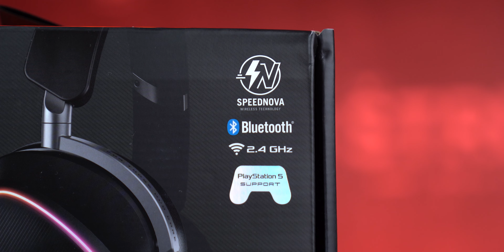Slušalice koje mogu da rade na DVA uređaja istovremeno - Rog Delta 2 recenzija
Podržite nas / Support us:
Sadržaj:
00:00 - Uvod
01:03 - Prvi utisak
01:27 - Unboxing
02:16 - Kvalitet izrade i dizajn Rog Delta 2
03:22 - Funkcije i tasteri
03:58 - Konektivnost #1 - Nemamo USB
04:16 - Konektivnost #2 - 3.5mm audio 4-pal i njegov problem
05:14 - Konektivnost #3 - Bežična RF 2.4GHz i Bluetooth i prednost dve simultane konekcije
05:53 - Test mikrofona Asus Rog Delta 2 - Nastavak prethodnog poglavlja
06:27 - Baterija sa trajanje od 110 sati ali...
06:51 - Opšti utisak + Kvalitet zvuka
08:32 - Dostupnost i cena?
09:18 - Završna reč